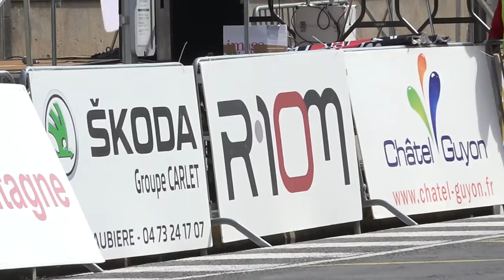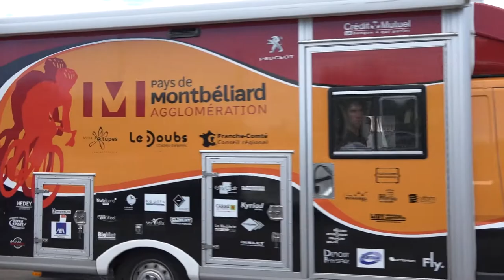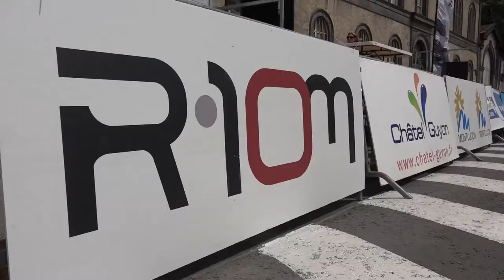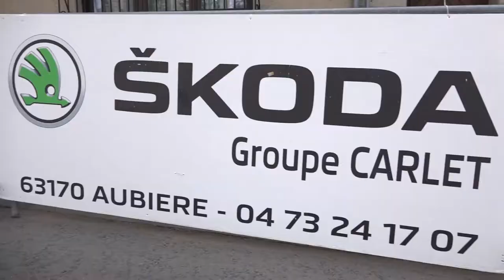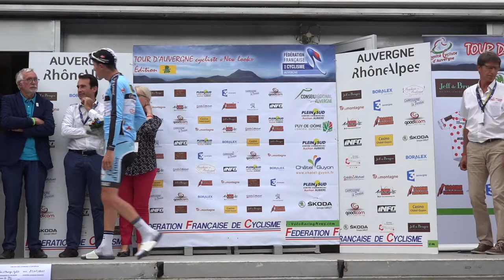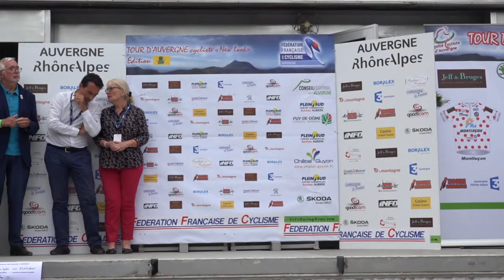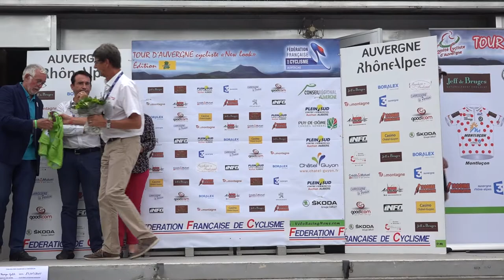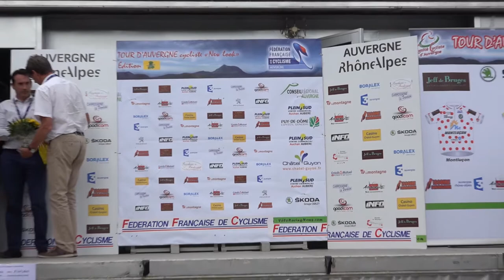Le TOUR D'AUVERGNE CYCLISTE 2017 - Etape 2 - Dimanche 23 juillet – Riom – Chatel-Guyon